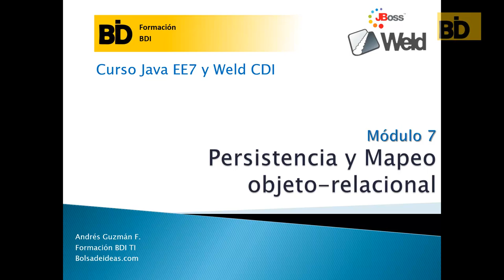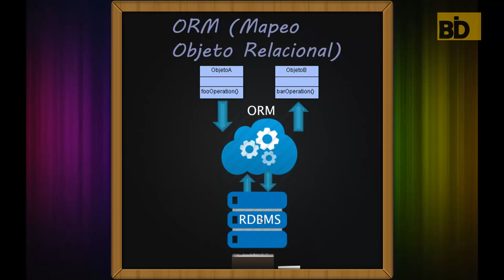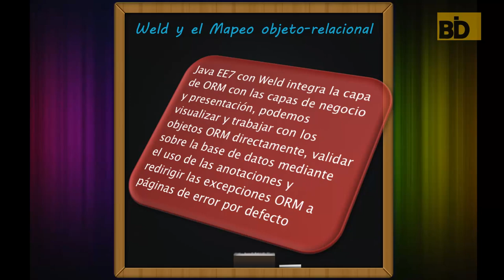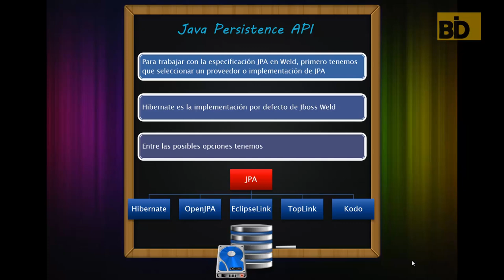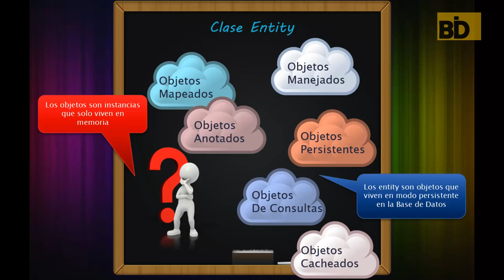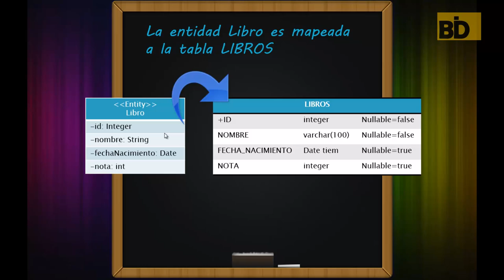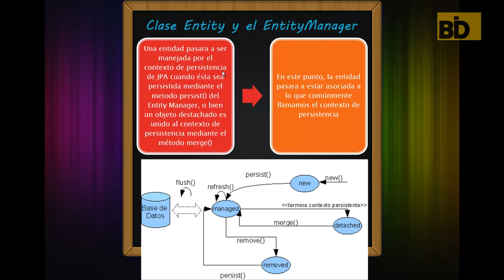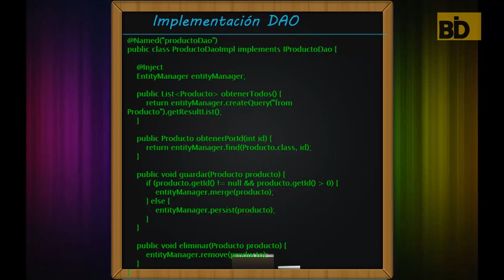Curso Java EE7: Persistencia y Mapeo objeto-relacional Parte I